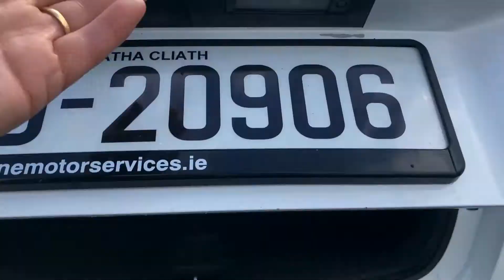2018 HYUNDAI TUSCON 1.7CRDI COMFORT PLUS 2 SEAT COMMERCIAL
WELCOME TO DUNNE MOTOR SERVICES, AA APPROVED DEALERSHIP AND WORKSHOP. AWARD WINNING DEALER 2019. JUST ADDED TO STOCK THIS ONE OWNER, GREAT VALUE 2018 HYUNDAI TUSCON 1.7CRDI COMFORT PLUS 2 SEAT COMMERCIAL. FINISHED IN ALPINE WHITE WITH BLACK CLOTH UPHOLSTERY. SPEC INCLUDES COMFORT BODY STYLING WITH CHROMELINE EXTERIOR TRIM AND LIGHT ALLOY WHEELS, COMFORT INTERIOR TRIM, BLUETOOTH PHONE/ MEDIA CONNECTIVITY, PARKING SENSORS, CRUISE CONTROL, DUAL ZONE CLIMATE CONTROL AC, CD/ AUX/ USB, LED DAYTIME RUNNING LIGHTS, ALL ELECTRICS AND MORE AS STANDARD. ORIGINAL IRISH JEEP WITH ONE OWNER FROM NEW, LOW MILEAGE WITH FULL SERVICE HISTORY, 2 KEYS AND NEW DOE 4/22. INCREDIBLE VALUE, €333 ROAD TAX FOR BUSINESS USERS. PRICE IN €12999 + 2989 (23% VAT) = €15998. EACH OF OUR VEHICLES GOES THROUGH A 101 POINT AA APPROVED CHECK AND COMES SERVICED AND VALETED. AA MEMBERSHIP (WITH ROADSIDE ASSIST) AVAILABLE @ €149. CARTEL HISTORY/ MILEAGE/ FINANCE REPORT ALL INCLUDED IN FULL PRICE LISTED. SIMPLE/ COMPETITIVE/ SAME DAY FINANCE ARRANGED THROUGH THE ONLINE APPLICATION FORM AVAILABLE ON OUR INS WELCOME..SIMI MEMBER 2021..CONTACT SALES ANYTIME INCLUDING AFTERHOURS ON 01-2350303